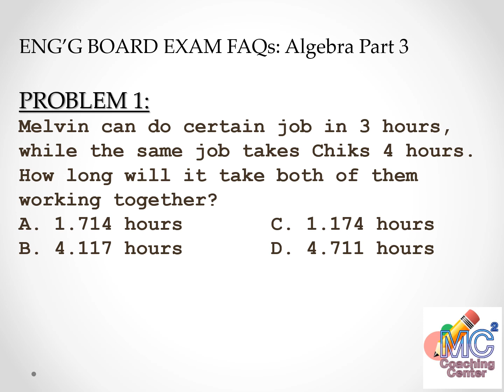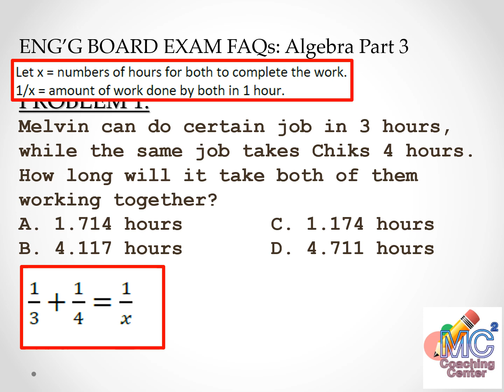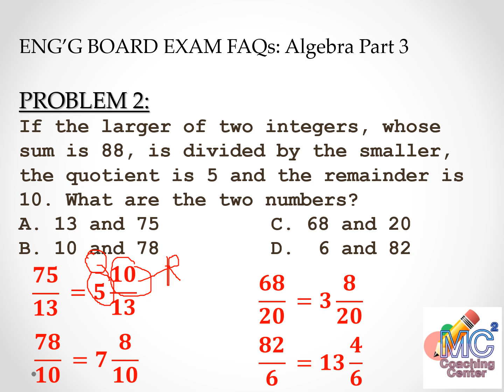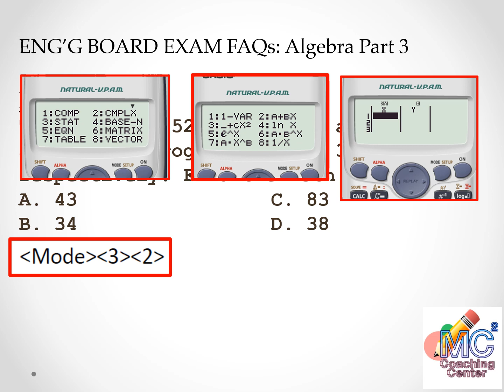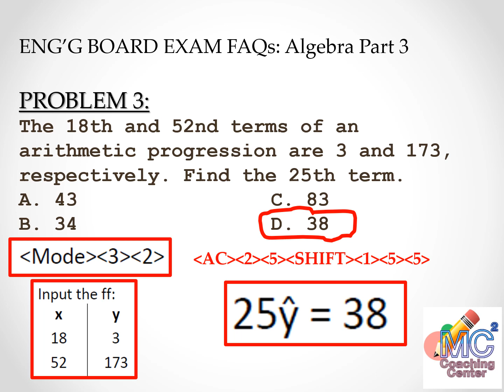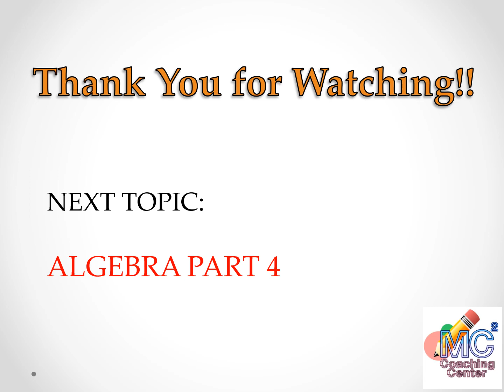ENGG MATH BOARD EXAM FAQs ALGEBRA part 3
Engineering Mathematics Review for Engineering Licensure Examination (Philippines).